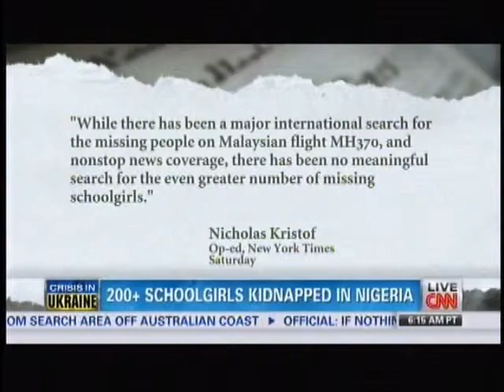CNN's State of the Union (May 4, 2014)